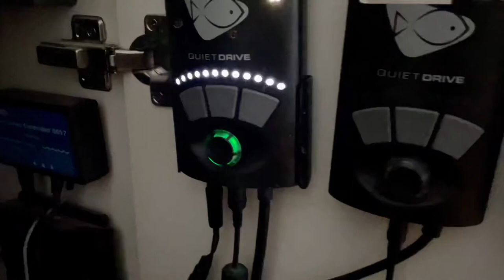Battery backup saves the reef!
Have some backup power for you reef!